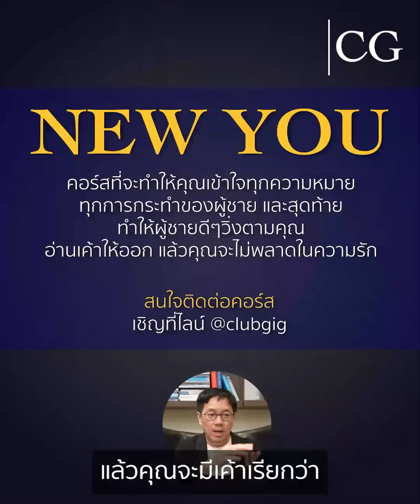5 step ของความรักที่คุณต้องผ่านก่อนเจอรักแท้ - club gig